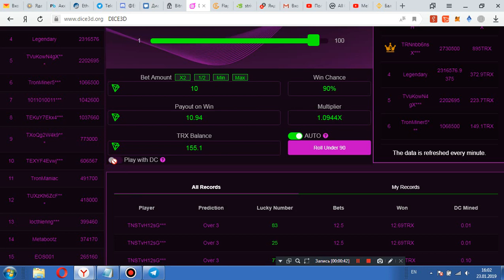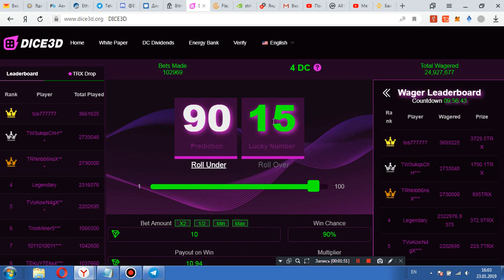тактика зашла бабки бегут